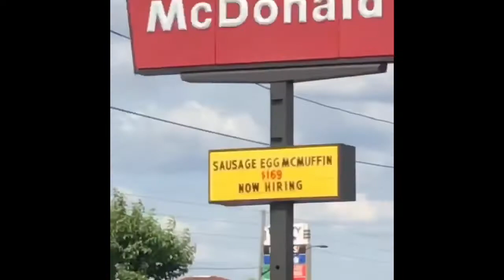Mashup #10🐠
Clips that have never been posted :)